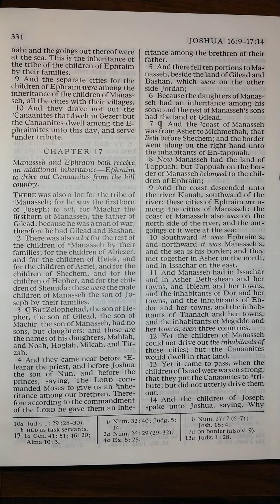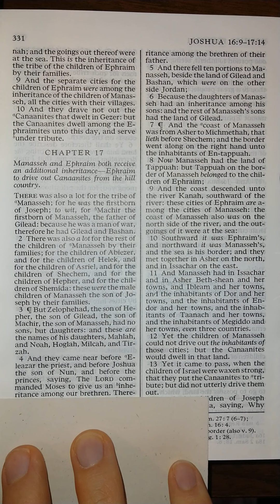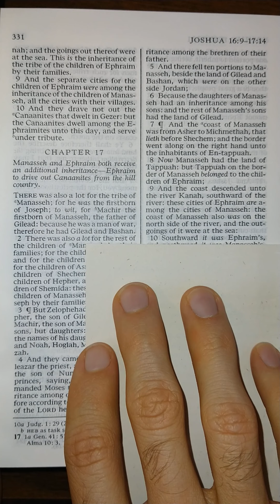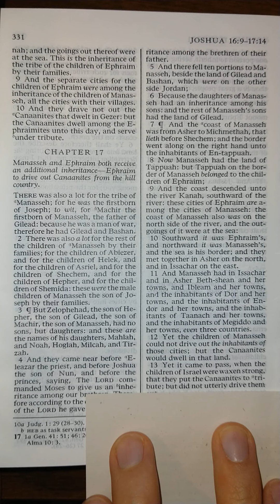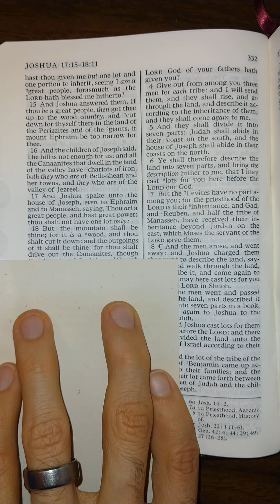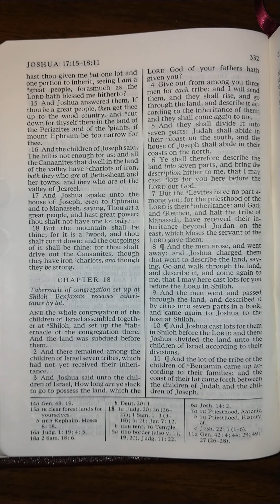The Old Testament - Joshua 17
Joshua 17 read aloud from The Old Testament in the King James Version of The Holy Bible. Listen and follow along as I read The Holy Bible aloud one chapter at a time. Study aid for those that don't have the time to read themselves. Follow along for help understanding scriptural pronunciations. Perfect for those learning how to read English, there is power in the scriptures that will increase your ability to learn to read and understand English better than any other material on earth.